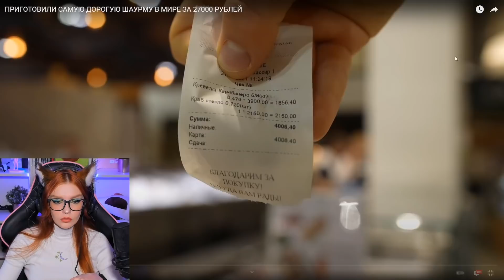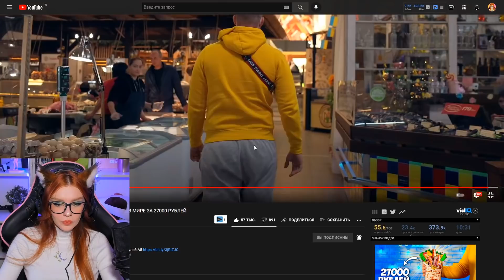ПРИГОТОВИЛИ САМУЮ ДОРОГУЮ ШАУРМУ В МИРЕ ЗА 27000 РУБЛЕЙ РЕАКЦИЯ НА ВАНЗАЯ vanzai